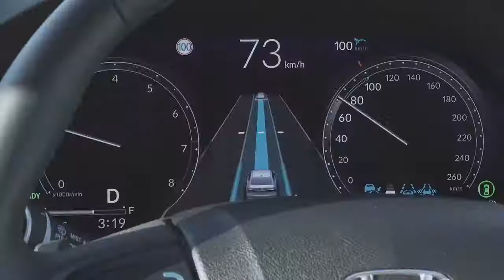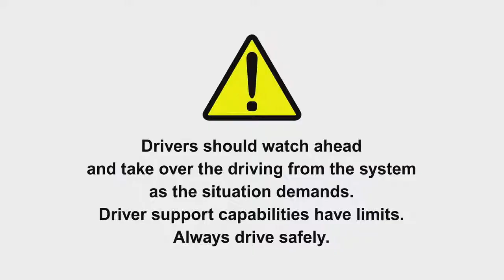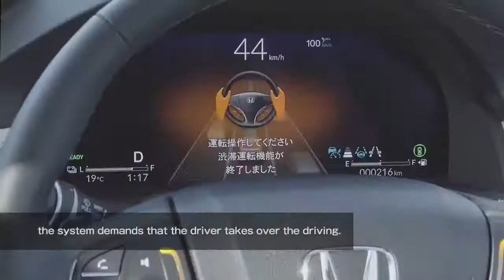Cruise Control : Jeep Wagoneer, Porsche Taycan Cross Turismo, Genesis GV80 Review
On this edition of the show, Fred Staab and Les Jackson discuss the new Jeep wagoneer the porsche taycan Cross Turismo. Vehicles with the best resale values. honda revealing an autonomous car And a review of the Genesis GV80 Crossover
All on this edition of Cruise Control